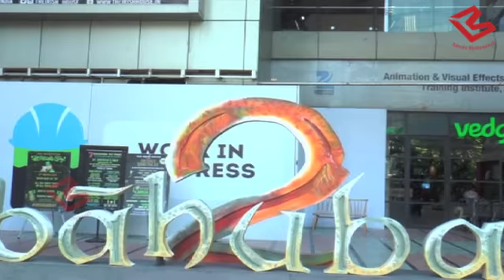Saaho के लिए अपनी जान पर खेलने वाले है Prabhas|Must Watch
Baahubali' star Prabhas's upcoming action-thriller 'Saaho' is one of the most awaited films of 2018. While Prabhas's first look in the film already created much buzz, the makers have now revealed some exciting details of the film’s action sequences. The actor is reportedly set to shoot for a 20-minute long chase sequence that involves cruising across different places in Dubai, including the famous Burj Khalifa. However, permission is yet to be sought for the same.